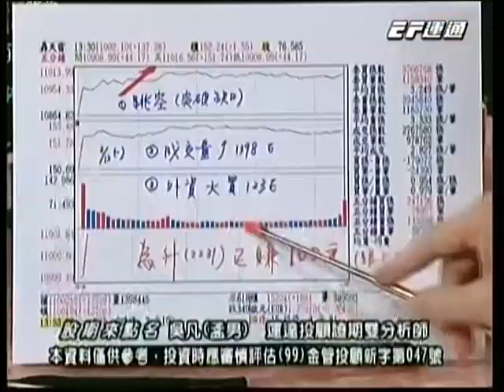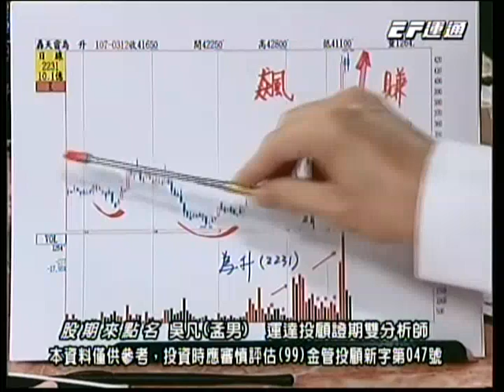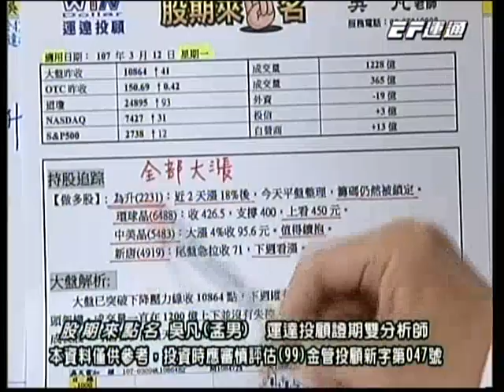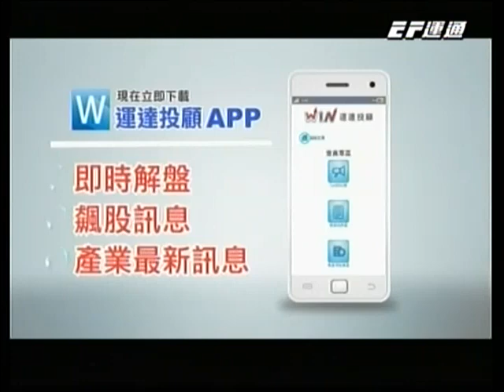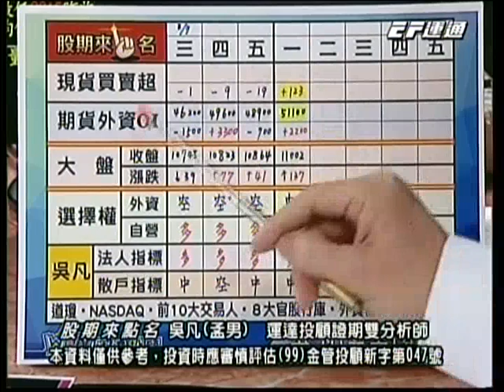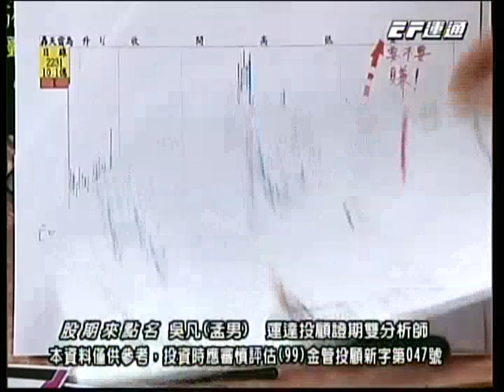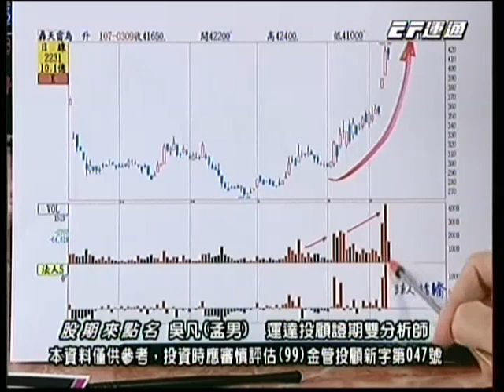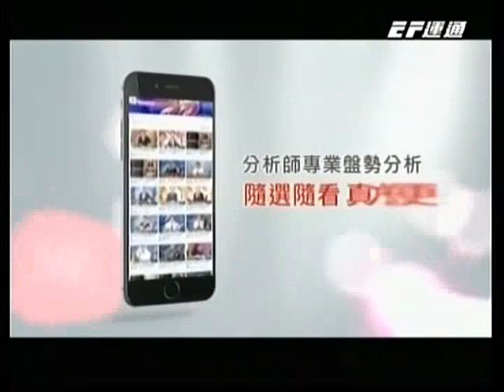20180312 1630 吳凡 股期來點名